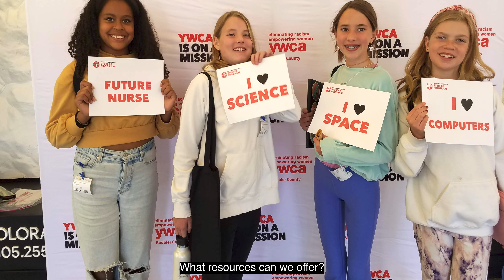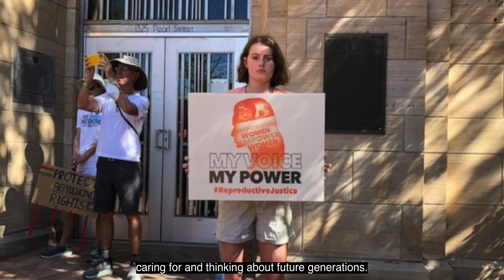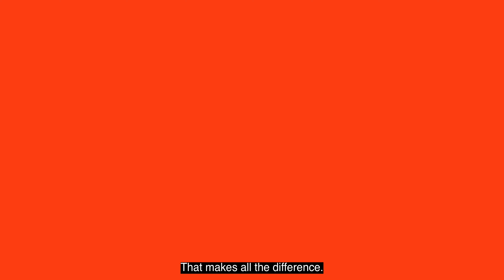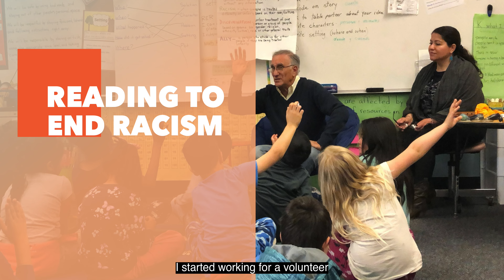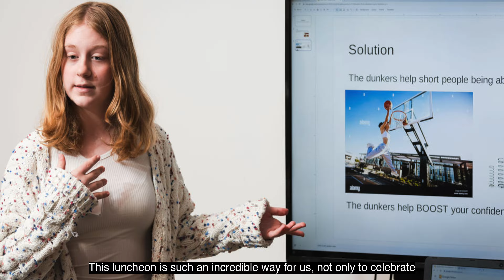2024 Better Because of Her Luncheon